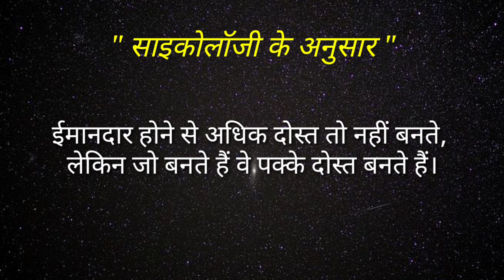लोग कभी इस बात को याद नहीं रखते कि। Hindi Psychological facts। U Gyan।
Hello Friends,
         Welcome to all of you in My channel " U Gyan "

Your Queries-
1. लोग कभी इस बात को याद नहीं रखते कि।
2. Human psychology facts in hindi.
3. Psychology facts.
4. Awesome facts.
5. Human behaviour psychology in hindi.
6. ह्यूमन साइकोलॉजी।
7. रोचक facts.
8. साइकोलॉजी Facts in hindi.
9. Psychology of human behaviour.
10. Psychology kehti hai.u
11. Psychology ke anusar.
12. Manovigyan ke anusar.
13. मनोवैज्ञानिक तथ्य।
14. Psychology in hindi.
15. Psychological tricks about love.
16. Interesting psychology facts shorts.
17. love psychology.
18. Short psychology facts in hindi.
19. Hindi psychological facts.
20. Human behaviour psychology facts.
21. Psychology facts about human nature.
22. Psychological baatein.
23. Psychological short video.
24. Psychological facts in hindi.
25. Psychology facts Hindi.